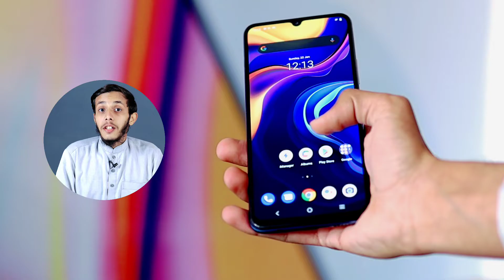Oppo A78 5g in Pakistan | Oppo A78 5g Price in Pakistan | Oppo a78 Launch Date in Pakistan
In this video, I'm telling you about the upcoming smartphone Oppo A78 in Pakistan | Oppo A78 5g Price in Pakistan

1: Oppo a78 launch date in pakistan
2: Oppo a78 in Pakistan
3: Oppo a78 price
4: oppo a78 unboxing
5: Oppo A78 5g Price in Pakistan

Allah Hafiz 😊